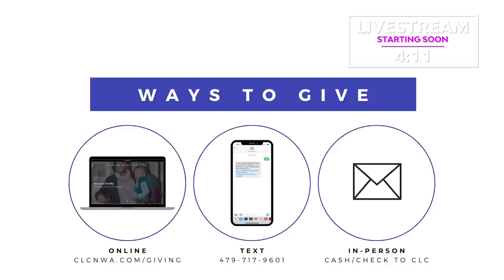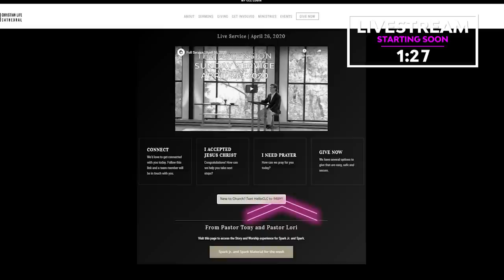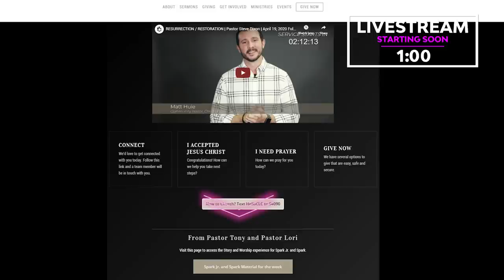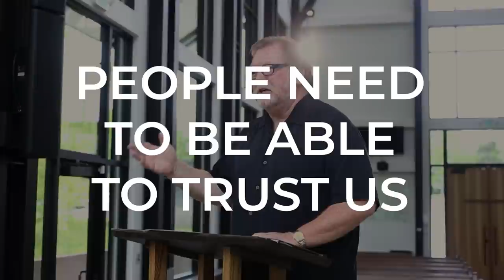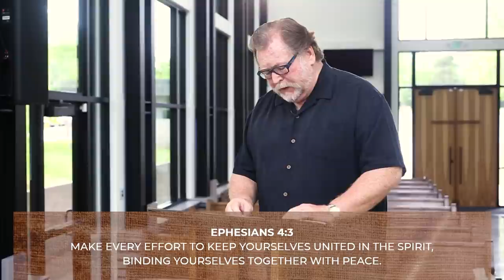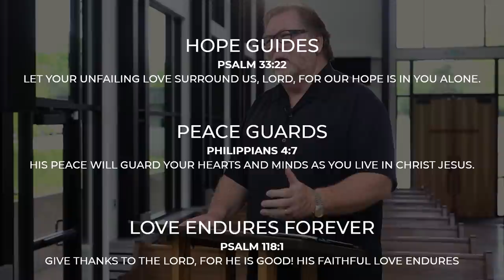Sunday Service | May 17, 2020